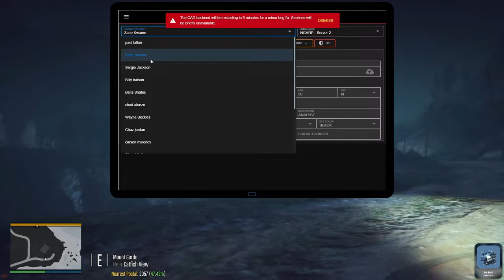Police Impersonation || Psyho Patient Returns || Conservancy LIVE #8 || North Georgia Roleplay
In this stream from January 15th 2021, I finally used that police tahoe,  I stole in an either stream.  I had Josh and Cameron help me out with this stream.  Also Garrett messed with us so there will be consequences for his actions in a later video.  I hope you guys enjoy.